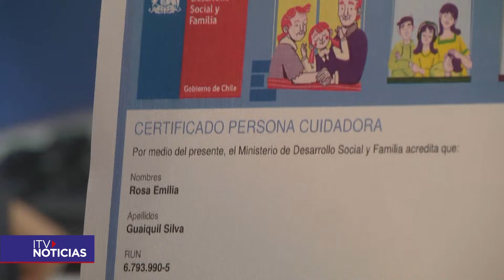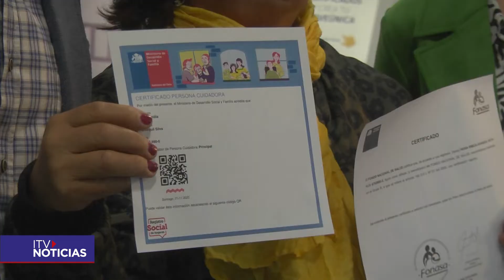Ya es posible inscribirse en el Registro Nacional de Cuidadores